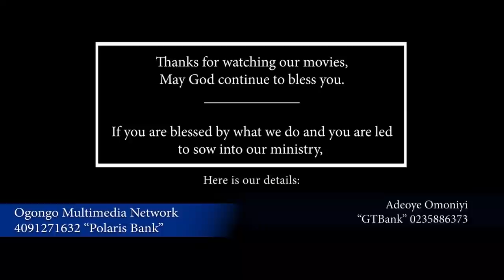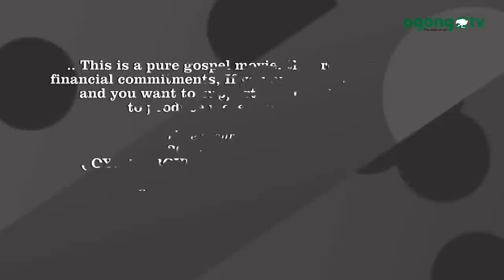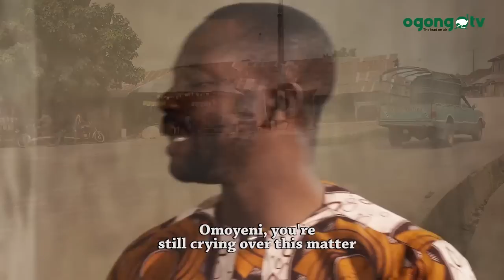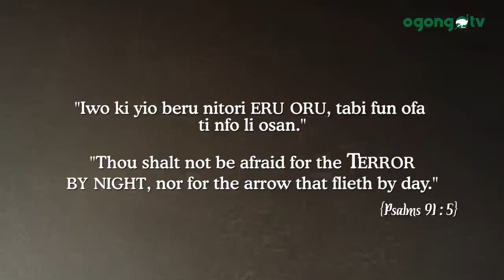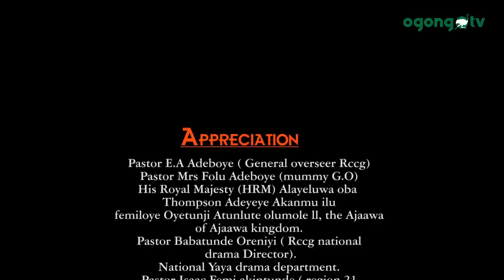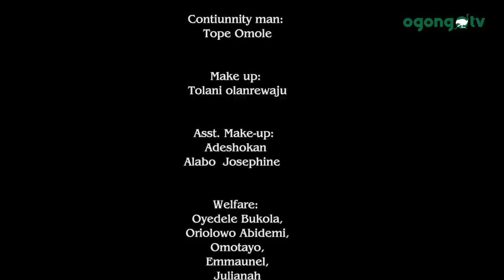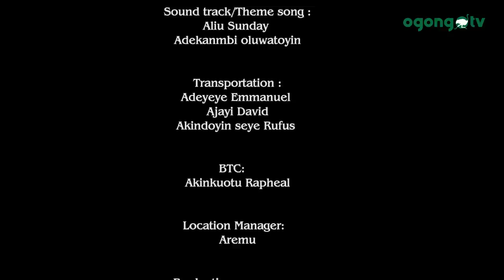ERU ORU||LATEST GOSPEL MOVIE ON OGONGO TV.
A gospel movie written and produced by Produced by Adejare Oluwatosin Peter

 Directed by Fasoro Mayowa